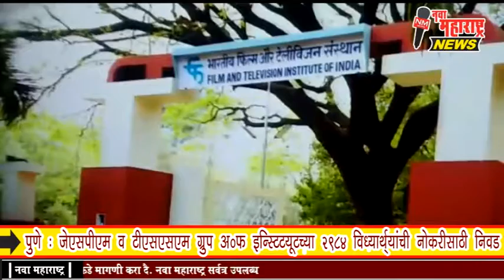पुणे : जेएसपीएम व टीएसएसएम ग्रुप ऑफ इन्स्टिटयूटच्या २९८४ विध्यार्थ्यांची नोकरीसाठी निवड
पुणे : जेएसपीएम व टीएसएसएम ग्रुप ऑफ इन्स्टिटयूटच्या २९८४ विध्यार्थ्यांची नोकरीसाठी निवड :नवा महाराष्ट्र न्यूज